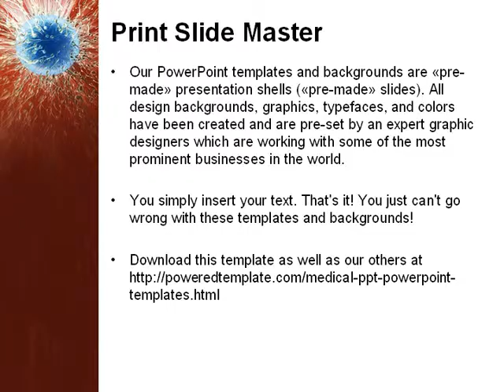Conception PowerPoint Template by PoweredTemplate.com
Conception PowerPoint Template for presentations.